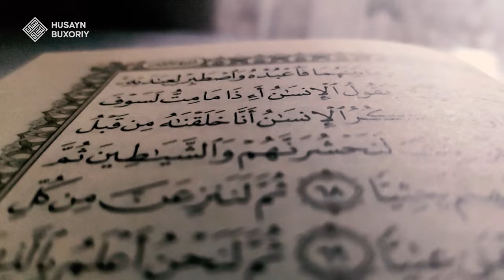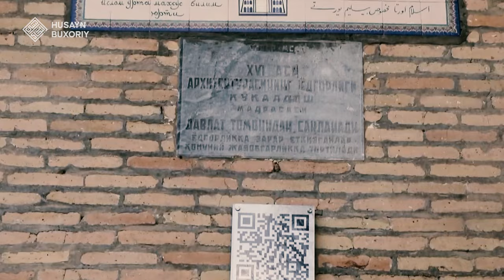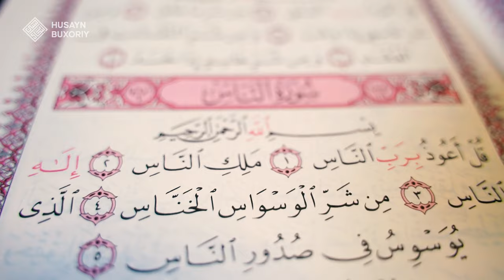Ishlarimda baraka bo'lsin desangiz... | Husayn Buxoriy